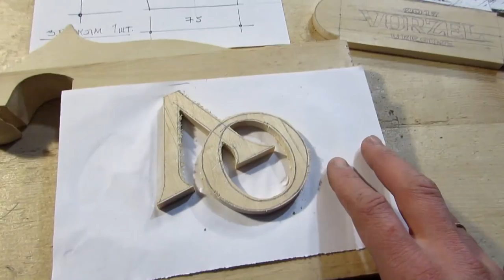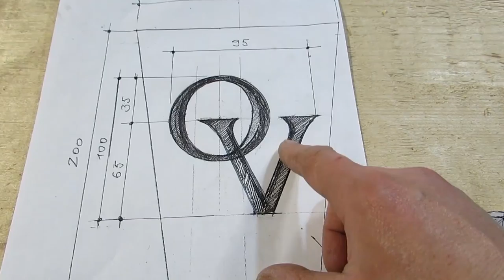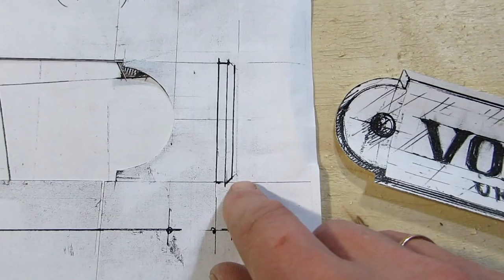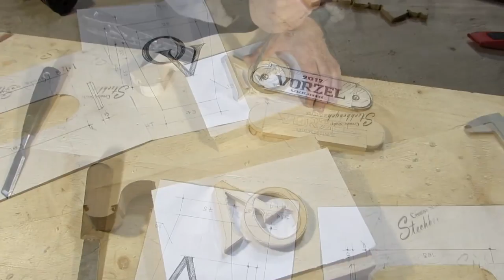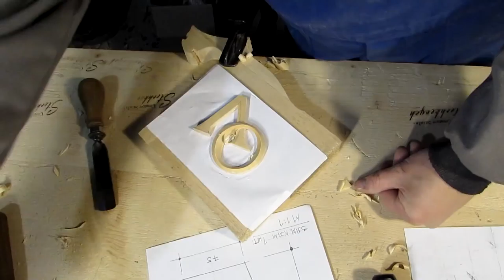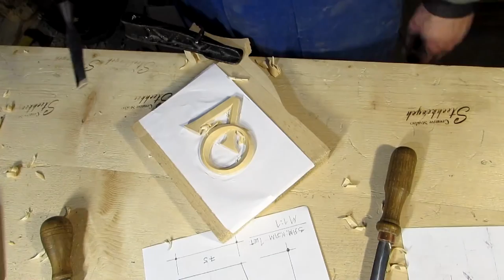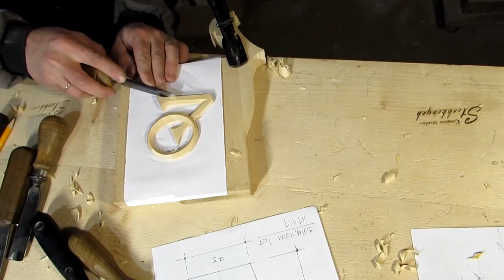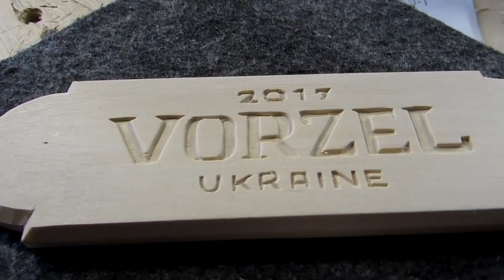Резная модель под литье.